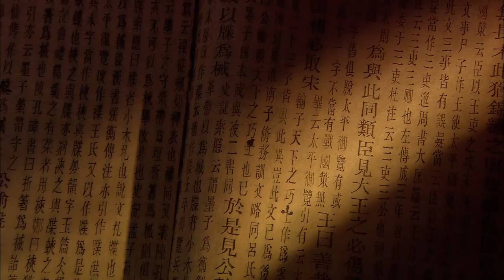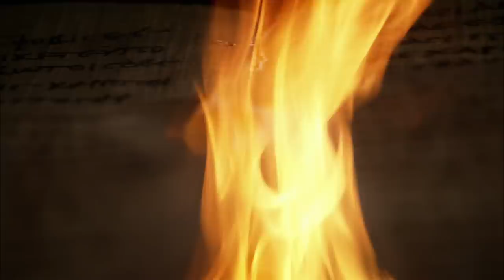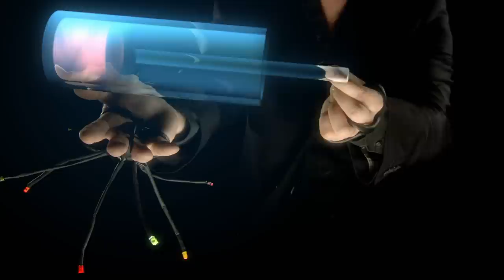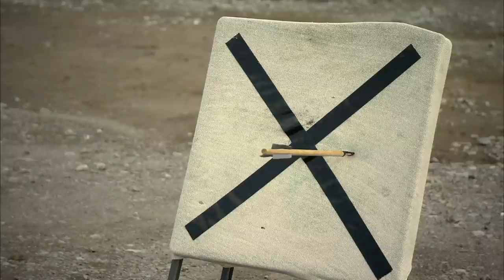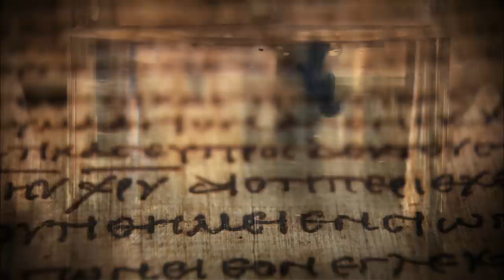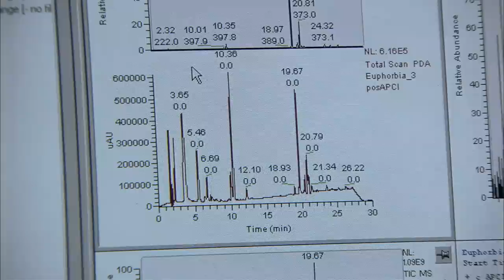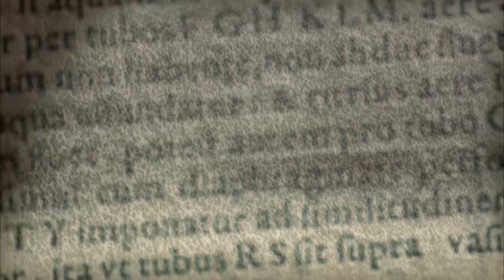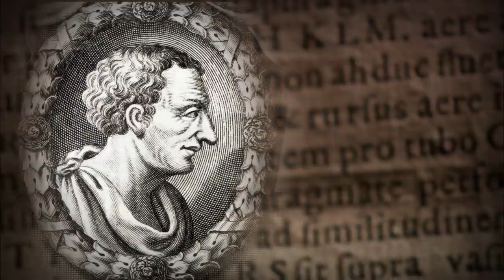Ancient Discoveries: Impossible Army Machines (S3, E6) | Full Episode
The amazing successes and stunning failures of ancient military engineers have directly affected the weapons and tactics we use today. See more in Season 3, Episode 6, "Impossible Army Machines."

Tantalizing clues are making historians rethink the sophistication of ancient cultures. Explore ancient cars, superships, Egyptian warfare, ancient robots and more.